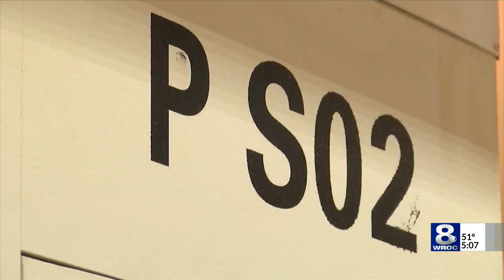How the pandemic has had an impact on inmate education programs in jail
The pandemic has changed how many students learn, including inmates who are learning at the Monroe County Jail.